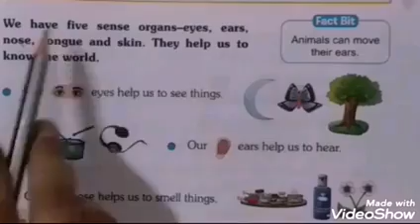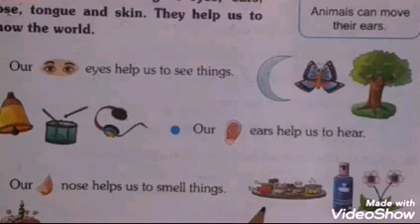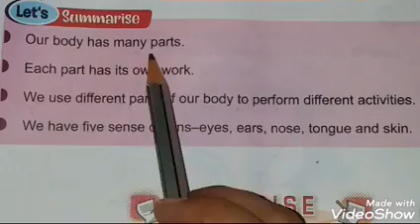E.V.S I Class First I Chapter 1.3 I About me I